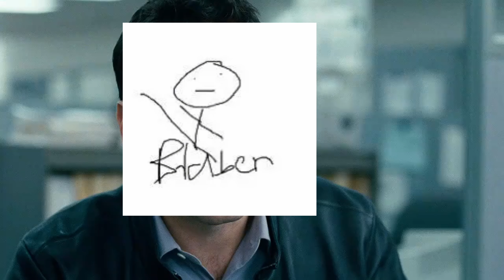The Fall Guys 2024 Experience Is AWESOME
Fall guys is actually a very fun game in 2024 I would recommend you to play it in this video I put some of my funniest moments together from a couple of nights of playing I might make another video on this game I'm not sure yet tho